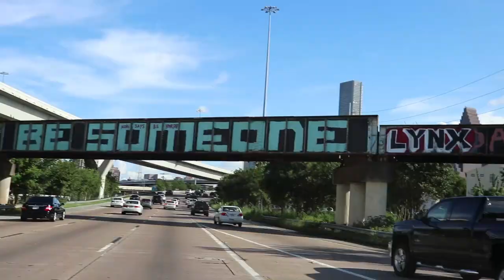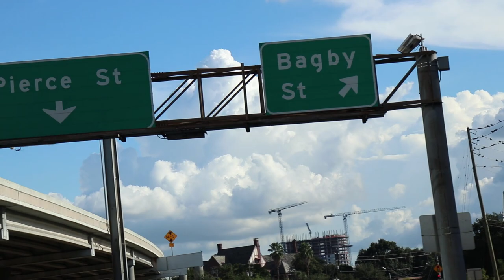Getting Stitches At Texas Children's Hospital | SMITH FAMILY VLOG | 007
Presley met the corner of a chair in downtown Houston yesterday afternoon. We’re grateful this injury wasn’t worse. Thanks to the incredible staff of Texas Children’s in the Houston Medical Center.

-Microphone: Rhode Videomic Pro +